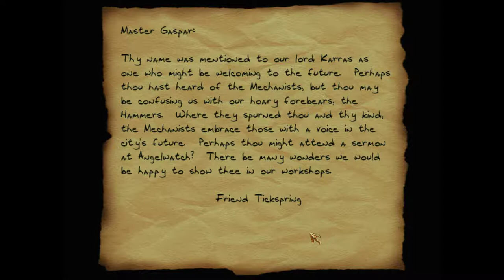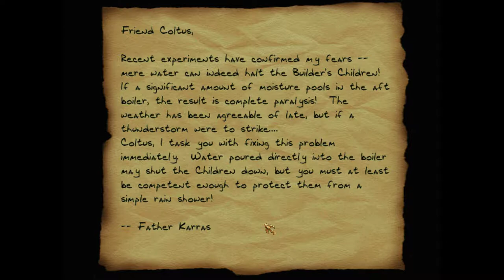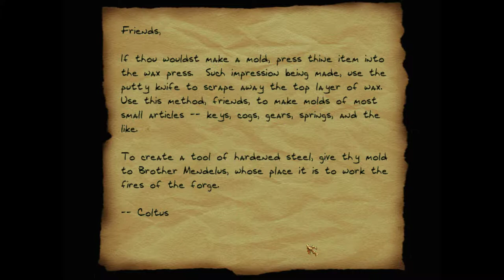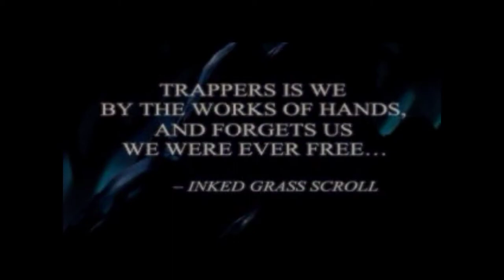Thief II: The Metal Age [5] Eavesdropping // Electronic Enemies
Not the most interesting of missions, but also not terrible. Not looking forward to the metal enemies becoming a prominent part of missions.